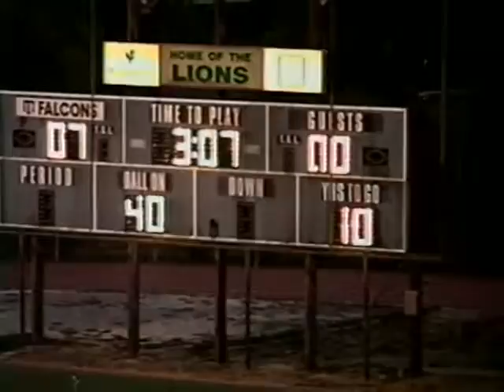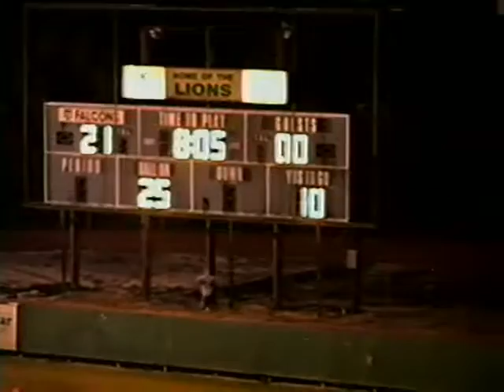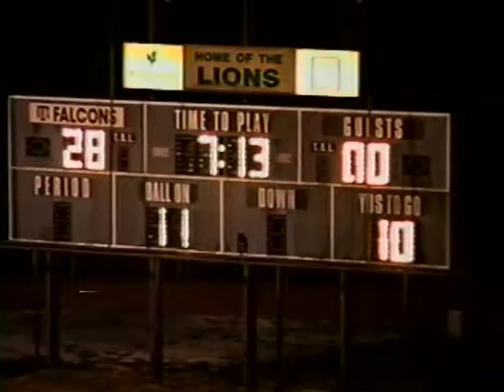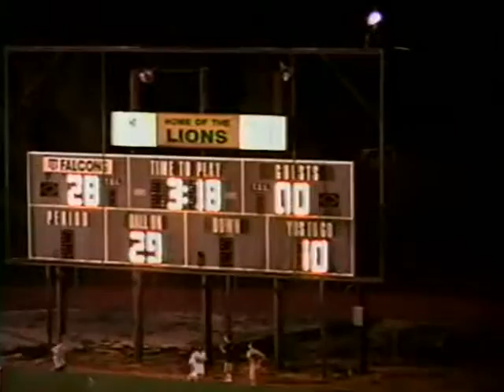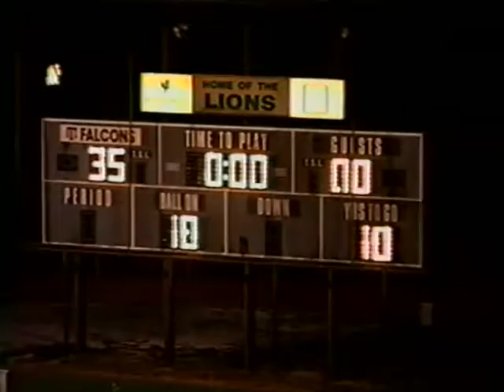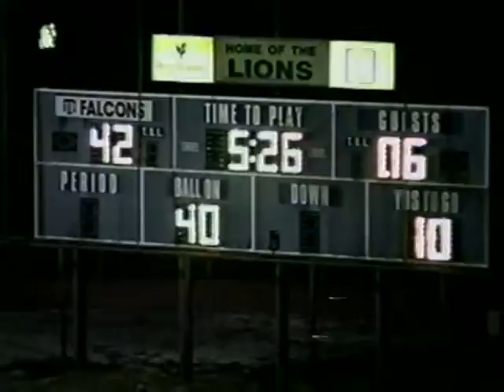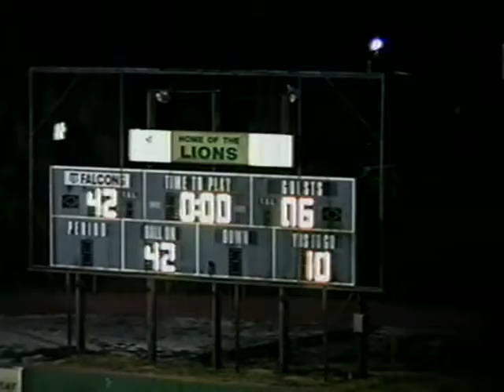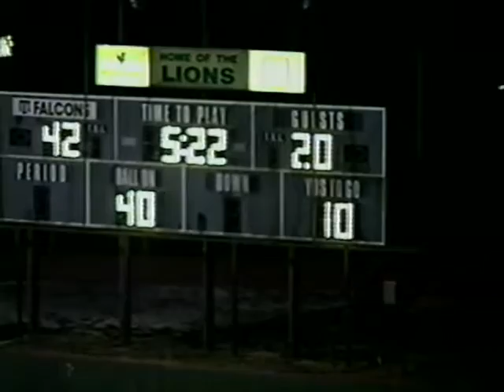STA vs Central Catholic FB 1999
STA Football vs. Central Catholic 1999